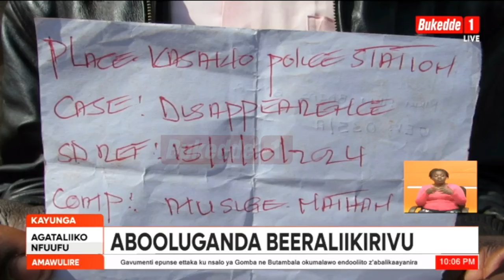OMUSAJJA ASSE MUNNE LWA KIBANJA, ABATUUZE BAKOONYE ENJU YE, POLIISI ETANDISE OKUMUYIGGA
-Poliisi eyigga omusajja akubye munne akakumbi n’amutta lwa kibanja.
-Maama asattira olwa bba okubula awaka n’amulekeramu essimu.
-Giweze emyaka 60 bukyanga abajulizi 22 balangirirwa mu lubu lw’abatuukirivu.
-Ekitongole kya Kabaka eky’eby’ettaka kiyimirizza abalombe abasima omusenyu ku ttaka lya Beene
-Omanyi obuwoomi bw’ennyama y’omukalo mu Binyeebwa!
Agataliikonfuufu okugasoma Paul Mayinja kkalira gonna tugakuwe mu bujjuvu